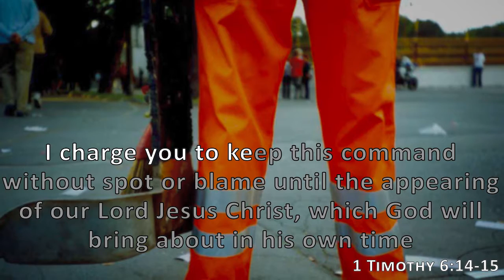1 Timothy 6:14-15, Holy Bible, NIV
I charge you to keep this command without spot or blame until the appearing of our Lord Jesus Christ, which God will bring about in his own time